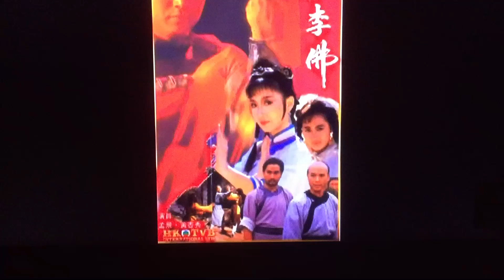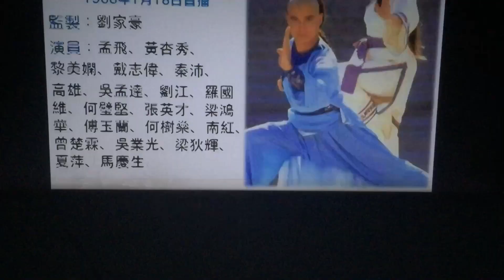Nhạc hk-nam quyền thái lý phật-Lữ phương